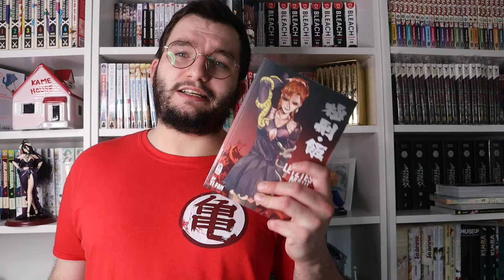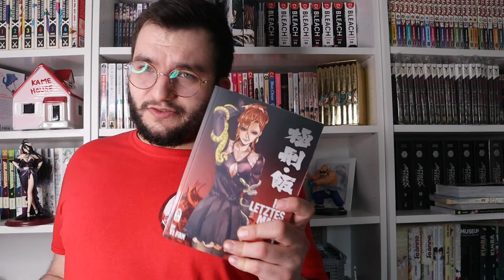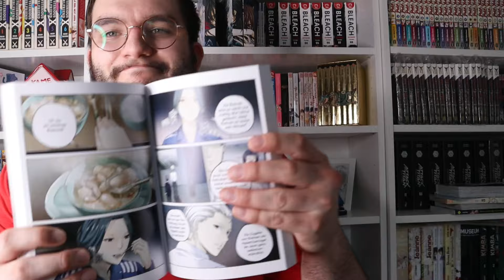Ihr letztes Mahl || Food Wars x Henkersmahlzeiten || Manhua Ersteindruck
Wichtige Links

Timestamps

0:00 Einleitung
0:35 Inhalt
1:50 Grundinfos
2:19 Rezension
6:30 Fazit